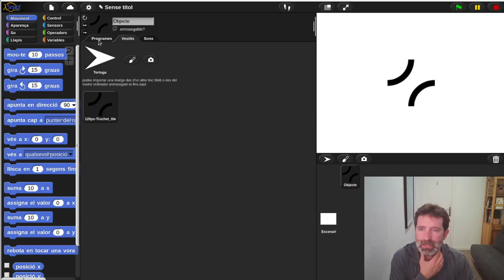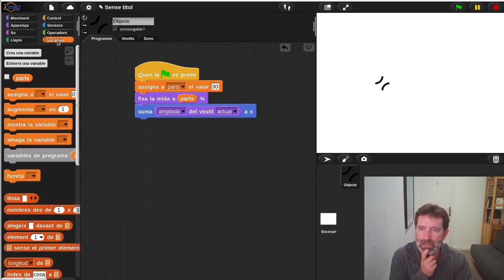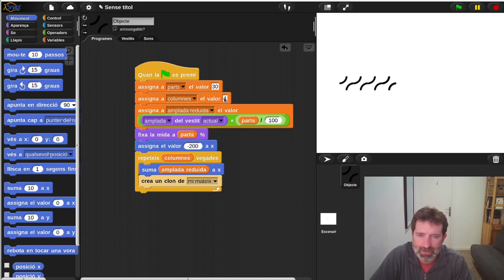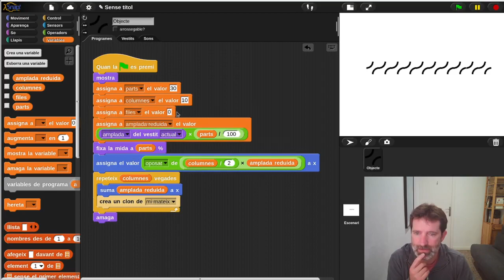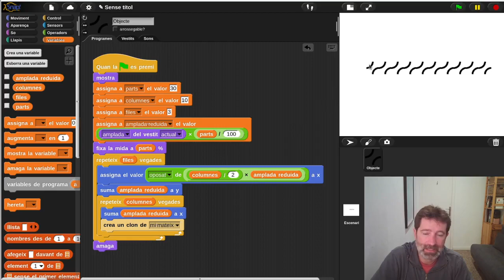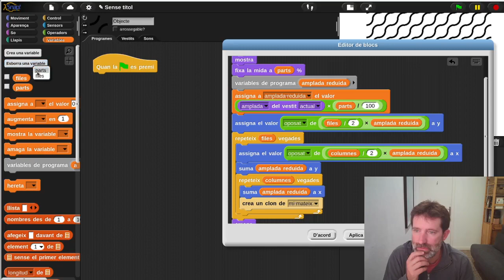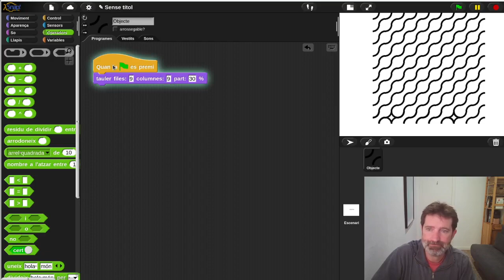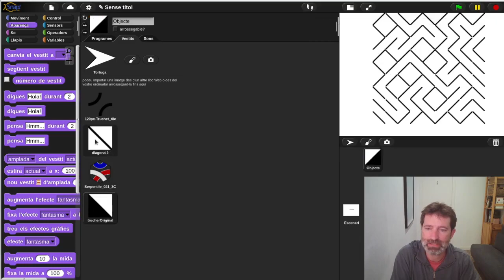Snap! Panots Truchet